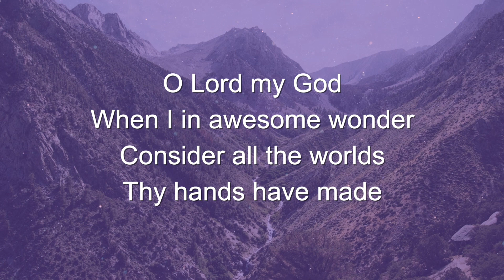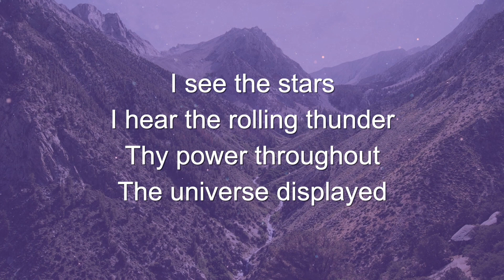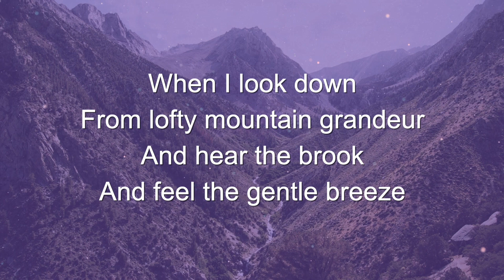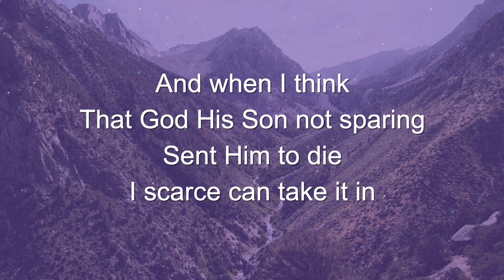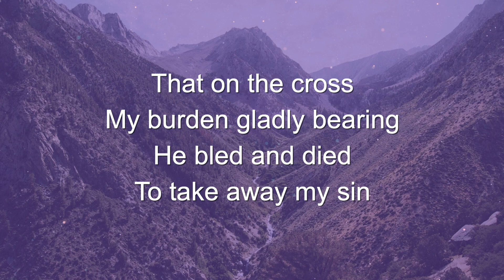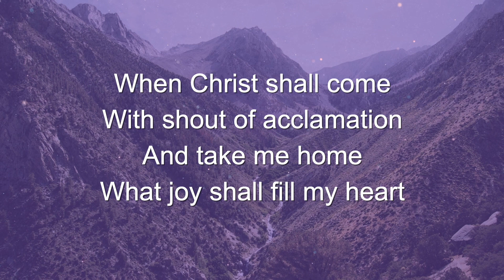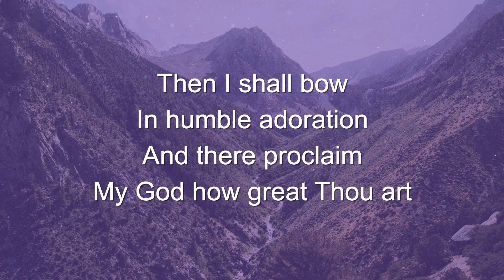How Great Thou Art